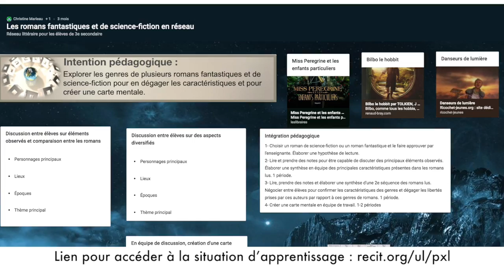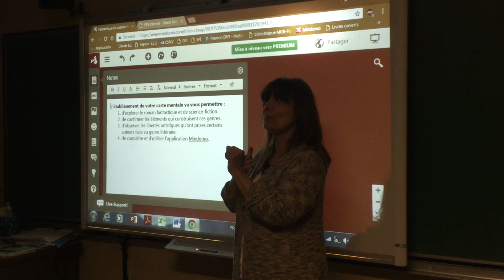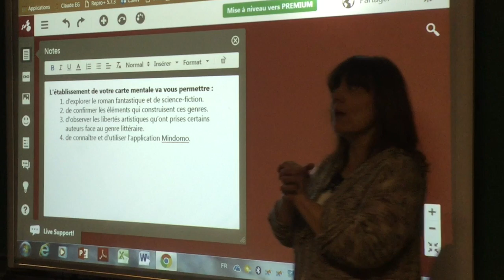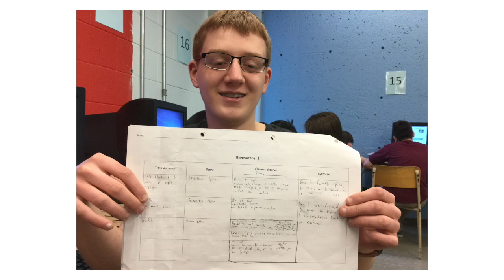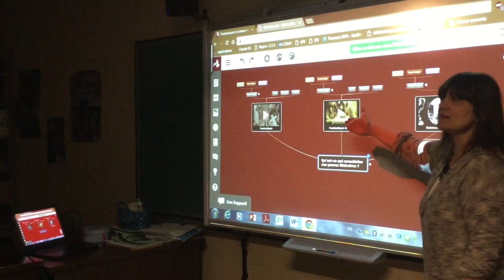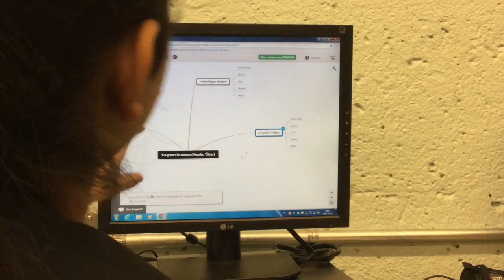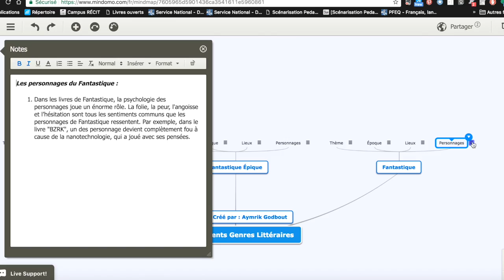Des romans en réseau : organiser ses idées avec Mindomo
Cette vidéo traite de la cartographie d'information. Une enseignante et ses élèves utilisent l'application Mindomo pour organiser leurs idées dans le cadre d'une activité de lecture en réseau littéraire.